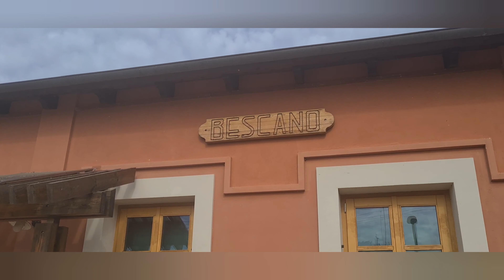Municipio de Bescanó - Girona-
El municipio de Bescanó se encuentra a la orilla derecha del río Ter. Su nombre significa río y piedra. Con casi 5.000 habitantes y una superficie de 35,9 km², este pequeño pueblo que integra también Estanyol, Montfullà y Vilanna, disfruta de un paisaje mediterráneo.